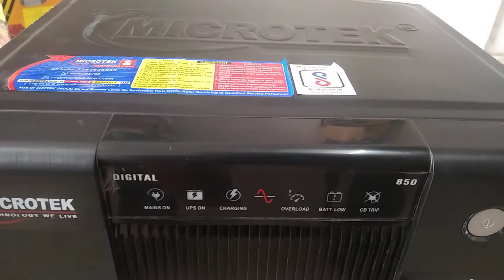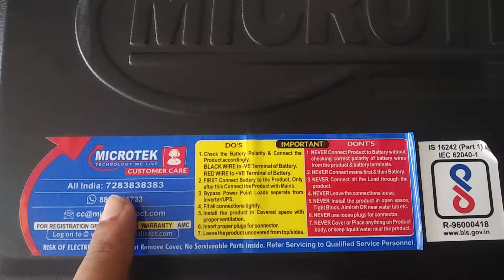Microtek Merlyn model inverter review || Copper or Aluminum?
Get your home or shop a Microtek Merlyn model inverter which comes in premium model technology. It comes in many models like 850va, 1050va, 1250va etc. Also you can choose between the squarewave and sinewave technology. The transformer of the inverter comes in Aluminum technology.